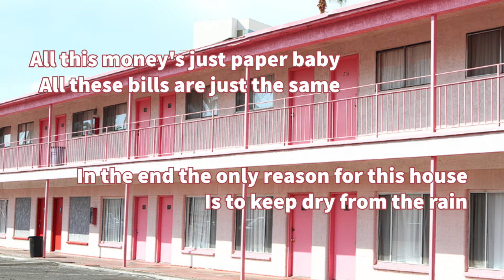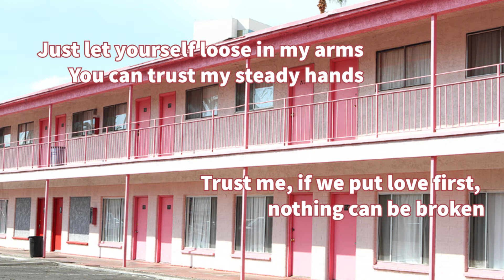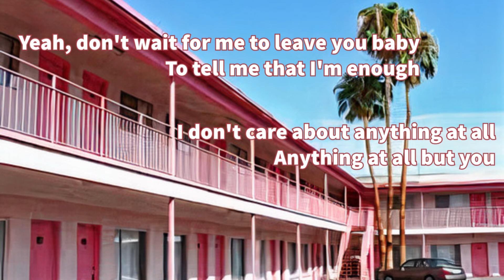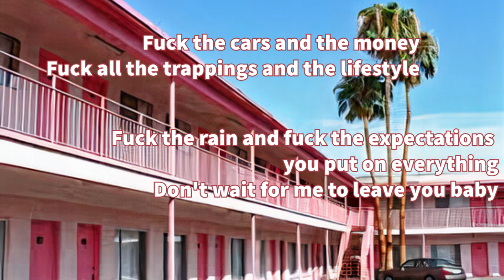Pink Motel- Glorious Sons [Lyrics]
Pink Motel [Lyrics]- Glorious Sons